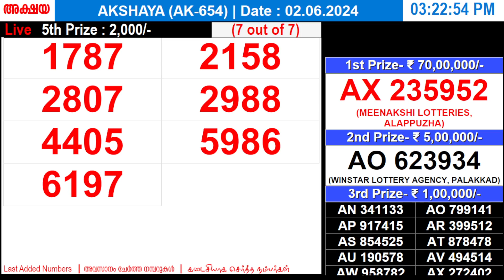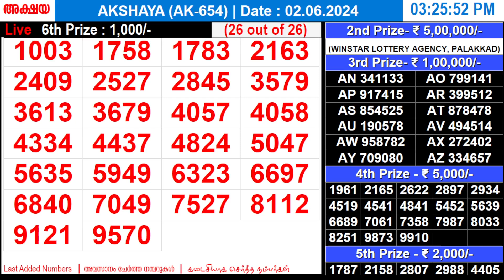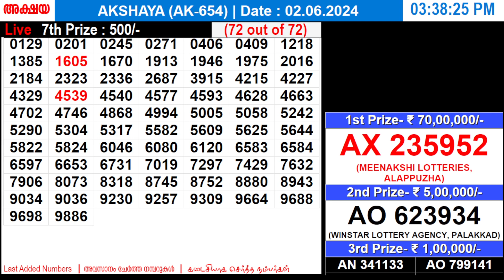KERALA LOTTERY AKSHAYA AK-654 | LIVE LOTTERY RESULT TODAY 02/06/2024